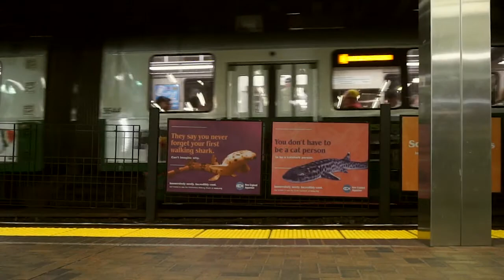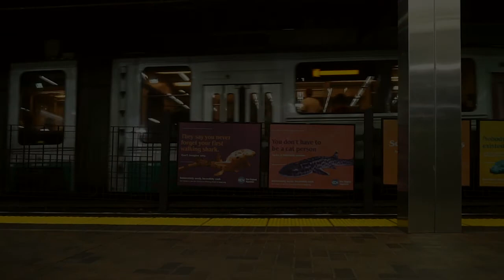Boston Sped to 1,000 Knots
Time lapse footage from July 3rd, 2017